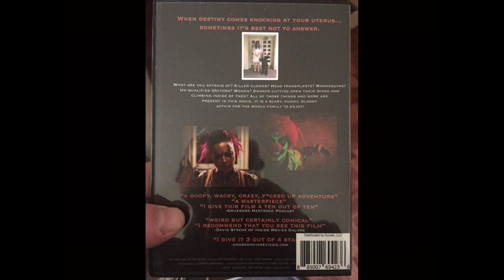Norman J. Warren's "Boody New Year" (1987) fil reviewed by Delusions of Grandeur